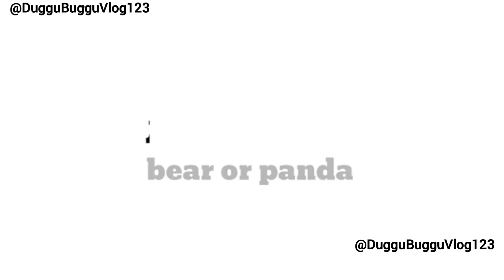Bubu_become_powerful_💪_l_Bubududu_l_DugguBugguVlog123_l_Peachgoma_l_Milkmocha_l_PandabearlAnimationl